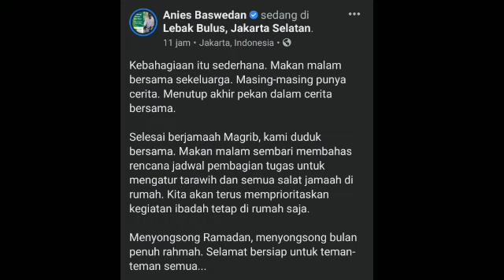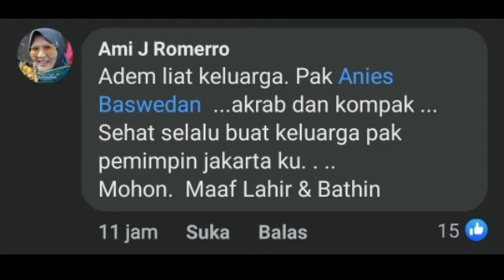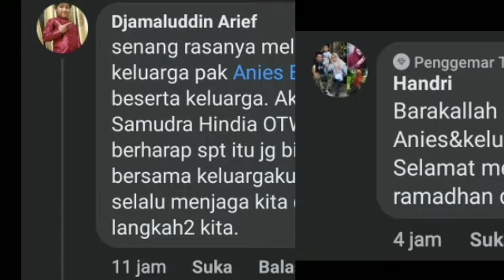WARGANET BAPER LIHAT POSTINGAN ANIES KUMPUL MAKAN MALAM BARENG BERSAMA KELUARGA